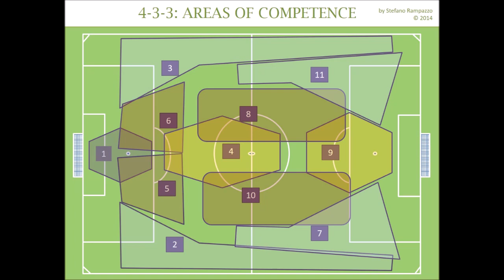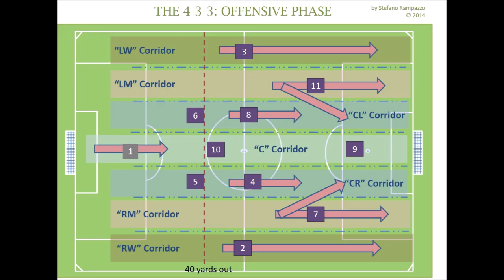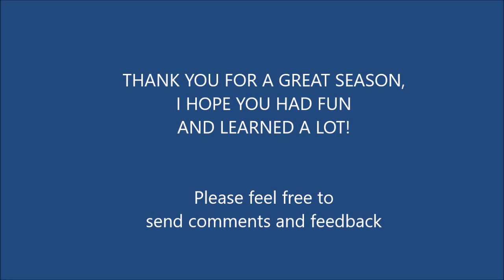2020 Soccer Elementary lesson 16 by Stefano Rampazzo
In this session 16, coaches Stefano and Pat work on traps following a throw-in, on receiver dictated passing, on parallel dribbling, goal to goal shooting and on quick hands and looks for goalies. The final challenge is a pyramid.